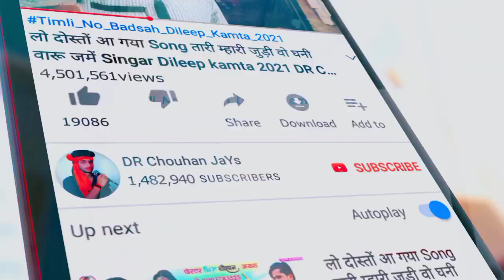कहां मिलनु वो मको कयदे || Coming song || बहुत जल्दी आ रहा 2021 || Kallu Bandodiya2 & Arjun Bamniya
Album :- कहां मिलनु वो मको कयदे || Coming song || बहुत जल्दी आ रहा 2021 || Kallu Bandodiya2 & Arjun Bamniya

Singar :-  Kallu Bandodiya2 Arjun Bamniya

Prajent BoY :-

🎵 Music Director :-

📝 Lyrics :-  Arjun Bamniya